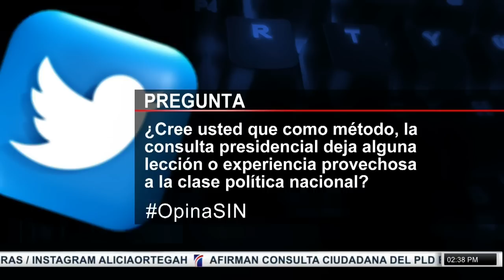PrimeraEmisión: Violencia en Santiago y crimen atroz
Tres personas resultaron muertas y otras cincos heridas, durante un tiroteo registrado la noche del domingo en un colmadón ubicado en la calle Gloria, del sector Vietnam, San Felipe de Villa Mella. Las víctimas mortales fueron identificadas como Carlos Manuel Núñez de la Cruz de 25 años, quien era raso de la Policía Nacional; Yorki Otaño de 39, y Víctor Manuel Marte Martínez de 32.

Mientras que los heridos son el raso del Ejército Aldo José Susana Heredia, los civiles Darison Núñez, Juan Ferrand Brazobán, Wilkin Rondón y una menor de quienes fueron trasladados al Hospital Ney Arias Lora.

La policía nacional junto al ministerio público está trabajando para dar esclarecer que causo esta tragedia